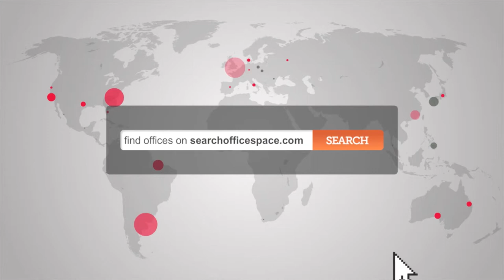Office Space Bond Street W1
Serviced Offices Bond Street W1

New serviced offices in a highly sought after Grade A building behind Selfridges in the heart of the West End. Located just off Oxford street with a recently refurbished entrance to the building. This brand new business centre offers bright, fully furnished serviced offices, a luxury business lounge and well equipped meeting rooms. Flexible terms and offices to suit all sizes of business.